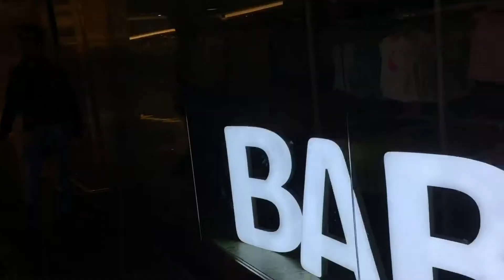New song Qamar prince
It's a first song by Qamar prince from Abu Dhabi star look salon music addition shahbaz Majeed